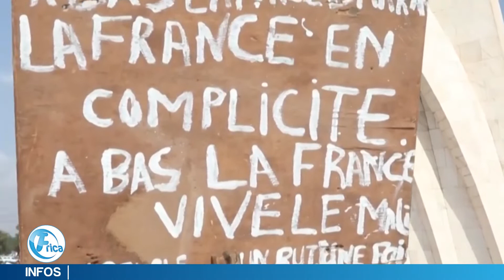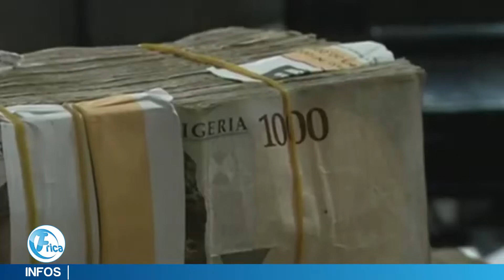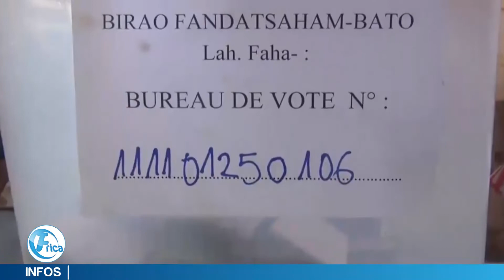FRICA TV : LE JOURNAL BILINGUE